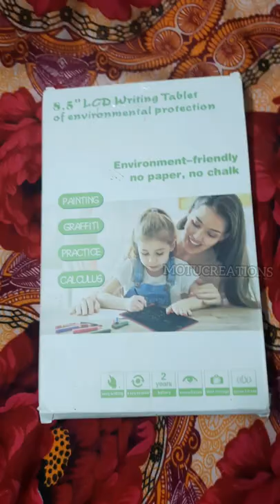LCD Writing Tablet review 😱🤯